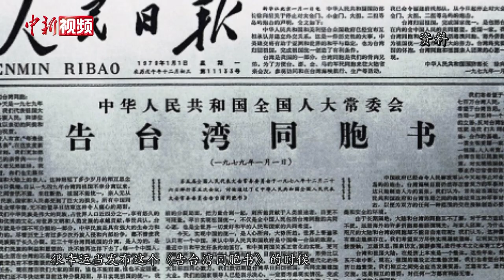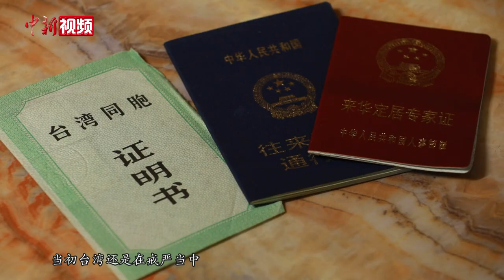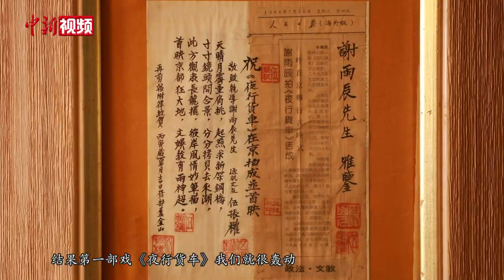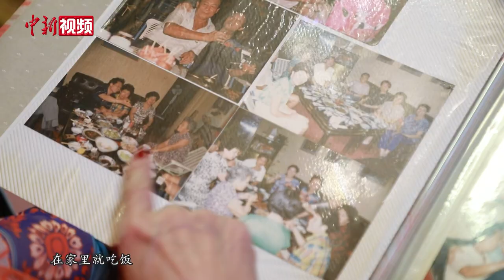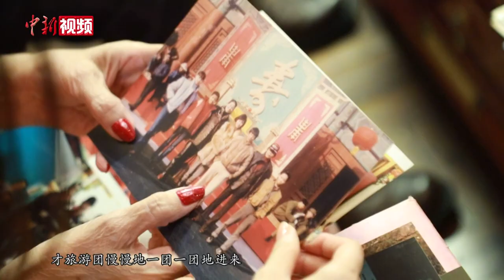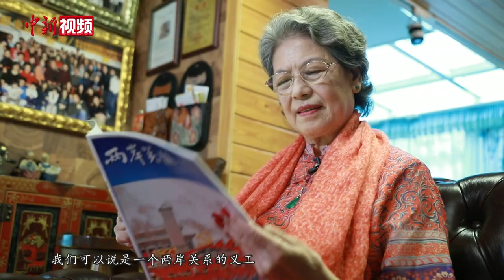【情牵两岸】突破“戒严”定居大陆38年 台胞张金凤的时光相册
1984年，张金凤夫妇二人受1979年全国人大常委会《告台湾同胞书》的感召和对祖国大陆的渴望，毅然放弃台湾的优越生活，携三个年幼子女，冲破重重阻力定居北京，距今已经38年。她在北京的居所被称为【番薯屋】，每年接待上千台胞来京交流，致力于促进两岸发展。